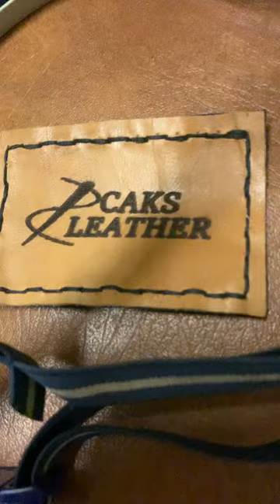Leather head torch mount/backpack straps 🔦 At